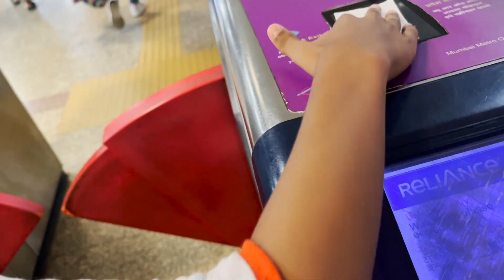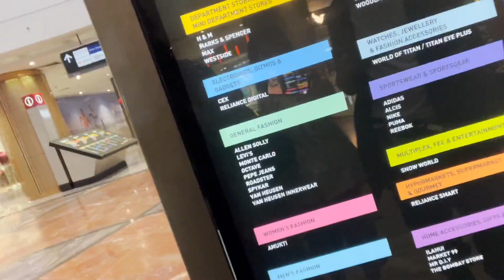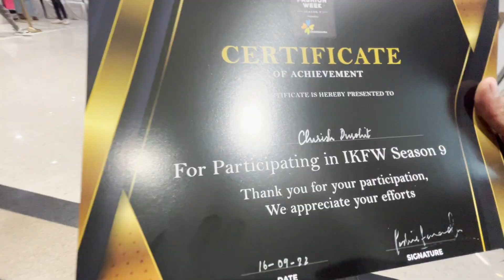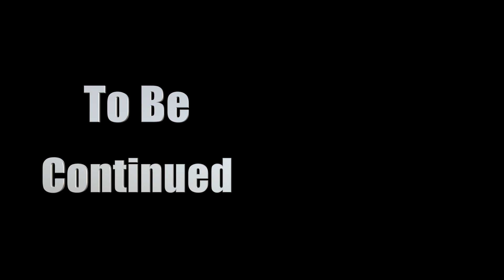Mumbai Aane Ka Main Scene 😍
Is Vajah Se Aaye The Mumbai Yahi Hai Mumbai Aane Ka Main Scene

Mumbai vlog series me aaj ke is vlog me hum log mumbai akhir kyu aaye the vo vajah aapke sath reveal karenge, mumbai ke jis famous mall me hum log aaye hai vo hai phoenix market city mall jo ki hai mumbai ke kurla me, mumbai ke sabse bade mall me se ek, Yaha Hume jis location pe jana tha vaha pe pahuchna bhi ek task ban gaya tha is vlog me dekh ke aapko pata chal jayega,

Tarun K Vlogs Is A Channel Were We Try To Entertain You Through Our Travel Videos, Lifestyle Videos, Family Vlogs, Story Telling Vlogs, & We Also Share Our Events Where We Meet With Celebrities Or Had Been As Celebrity Guest Too

Mumbai
Phoenix Mall
Phoenix Market City Kurla
India Kids Fashion Week
Kids Modeling
Mumbai Vlog

My Personal Favourite Videos { That you Could Also Watch }:-